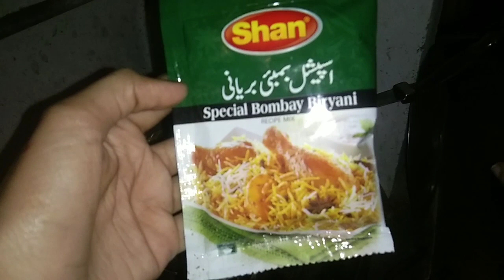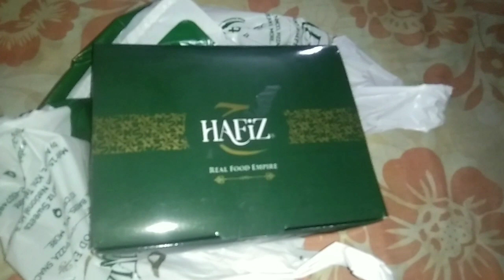Chicken Biryani Recipe 😋❤️ Bhout Maza Aya Apny Akaa Ki Mefil me ❤️🥰 KashafKhanOfficial Rutine Vlog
Chicken Biryani Recipe 😋❤️ Bhout Maza Aya Apny Akaa Ki Mefil me ❤️🥰